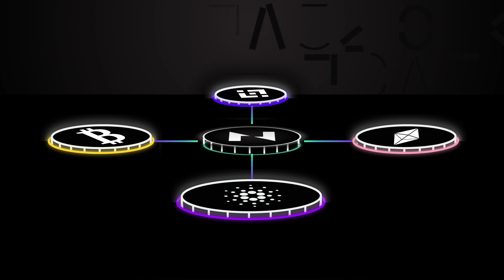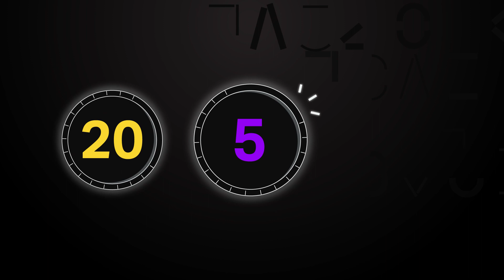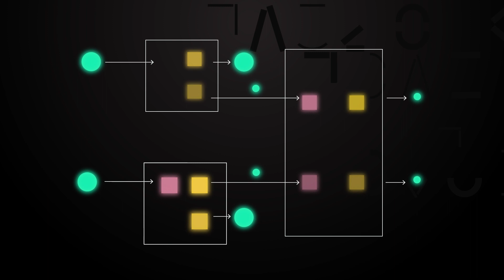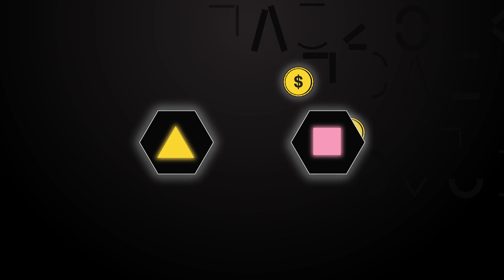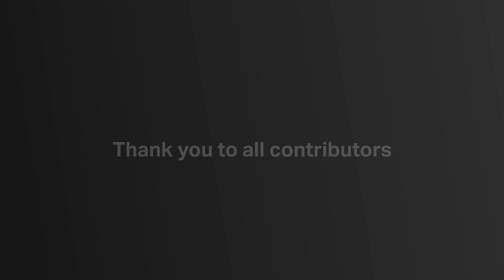UTXO Alliance: How Nervos Network is working closely with Cardano and other UTXO blockchains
In this video we explore the UTXO Alliance: a collaborative effort between Nervos, Cardano, and others (including Ergo, TOPL, Komodo, DigiByte, Horizen, Alephium and Wolfram) to make the UTXO model more scalable, programmable, and interoperable.

We cover questions such as:

What is a UTXO?
How does it differ with eUTXO?
What are the aims of the UTXO Alliance?
What is Nervos' Cell Model and how is it unique?
How are Nervos and Cardano working together?

Nervos Network (CKB) is a highly scalable, flexible, and interoperable smart contract platform that is poised to become a foundational component of the decentralized economy of the future.